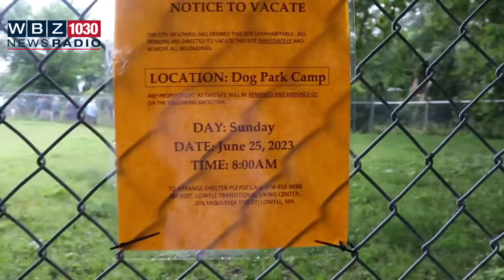Activists Outraged After Lowell Clears Homeless Encampment Near Dog Park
"The city of Lowell is clearing out a homeless encampment that's been set up outside of a dog park for years."